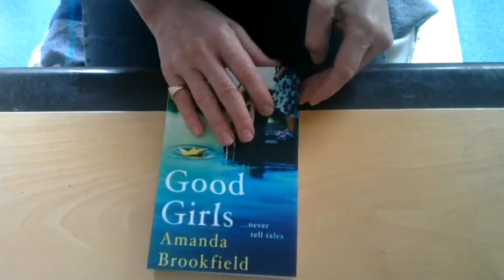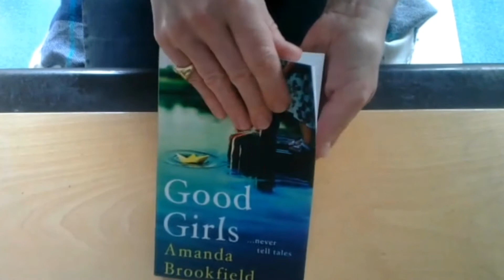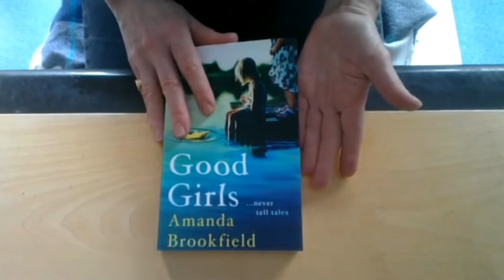Amanda Brookfield talks about her novel ‘Good Girls’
‘Good Girls’ is a Fiction finalist for The People’s Book Prize 2020!
Kat is beautiful, smart and charming – Eleanor is awkward, clever enough to be bullied, and burdened with the responsibilities that comes with being an older sister. A childhood fraught with secrets and sibling rivalries,the two sisters reach adulthood full of complexities and misunderstandings...until a terrible truth brings the sisters crashing together – and finally Eleanor learns just how good her sister really was.

YOU, the public, are the judges of the People’s Book Prize – YOU pick the winners!  Vote or your favourite Fiction, Non-Fiction and Children’s books of 2019/2020 on our
Due to the 2020 Award Ceremony being postponed util further notice because of the coronavirus crisis, voting has been extended until the 30th Of May.